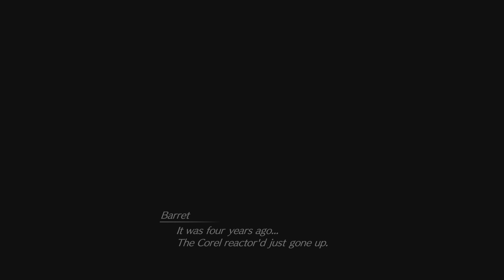FINAL FANTASY VII REBIRTH Part 35